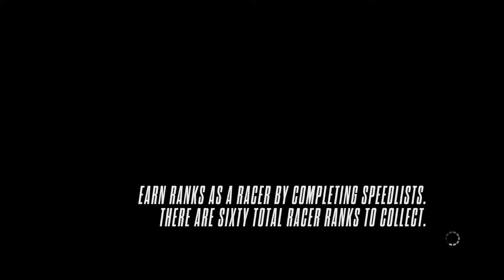Need For Speed Rivals (PS3) Part 100 - Racer Rank 39 - Hornet's Nest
Episode 100 // Racer Rank 39 // Racer Mode Cleanup - Hornet's Nest (Pursuit)

Game: Need For Speed Rivals
Developer: Ghost Games & Criterion Games
Game Engine: Frostbite 3
Playthrough Platform: PlayStation 3
Game Native Resolution: 1280x720 @59.94p
Playthrough Resolution: 1920x1080p @ 59.94p
Capture Device: Hauppauge HD PVR 2